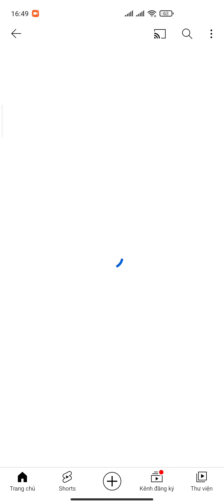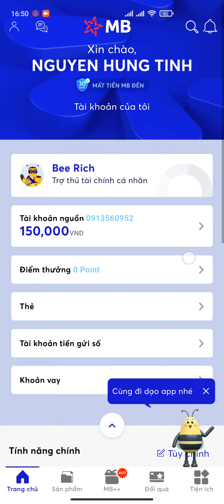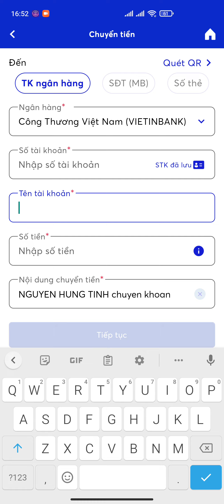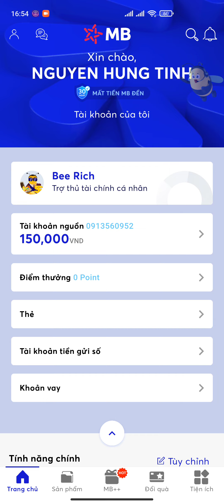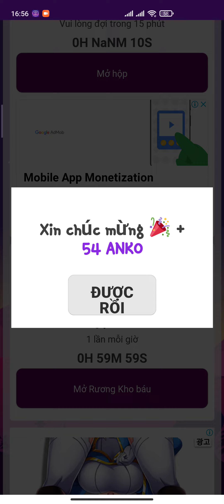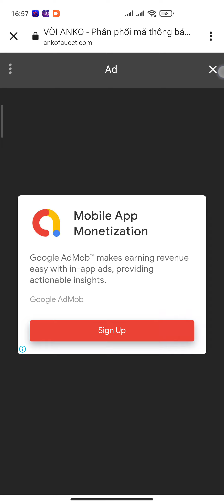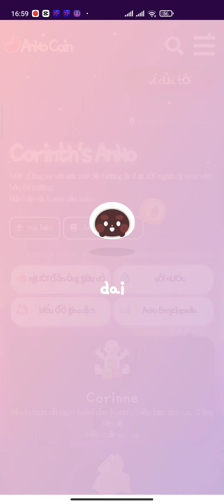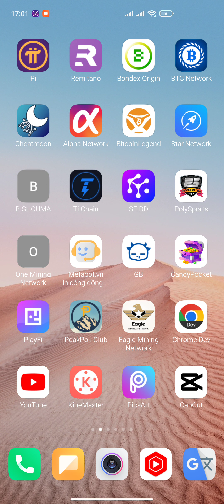MB BANK ĐÃ NHẬN 150.000 VNĐ + ANKOCOIN CHO GIAO DỊCH NỘI BỘ VÀ SWAP TRÊN SÀN UNISWAP | Kiếm Tiền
1. ĐÀO PI NETWORK: 1 PI~1000$
Mã mời: HungTinh1993
Link tải:

3. ĐÀO TI CHAIN: 1 TI~1000$

4. ĐÀO CORE: CORE~100$ Nhận ĐƯỢC BTC

5. ĐĂNG KÝ SÀN KUGOUEX KIẾM 20$ MỖI NGÀY

6. Đ.KÝ SÀN BINANCE: MUA BÁN TẤT CẢ COIN

7. WEB ĐÀO BITCOIN 0,00005207 BTC UY TÍN

9. ĐĂNG KÝ SÀN ASBAZAR: 1 ASB~0,5$

10. ĐĂNG KÝ SÀN LBANK BÁN BCL TOKEN

11. ĐÀO BONDEX ORIGIN: 1 BNDX~20$

12. ĐĂNG KÝ APP KBANK ~6$

15. ĐÀO STAR NETWORK: 1 STAR~0,2$

16. ĐÀO ABTC SÀN ATLANTIS: 1 ABTC~100$

17 ĐÀO BEE NETWORK: 1 BEE~0,6$

18. ĐÀO ALPHA NETWORK: 1 ALPHA~0,6$

20. ĐÀO CHEATMOON: 1 CHEATMOON~0,4$

21. ĐÀO COIN X: 1 COIN X~20$

24. ĐÀO HI DOLAR: 1 HI~1,6$

25. ĐÀO WEDEX: 1 DEX~0,9$

27. ĐÀO POLY SPORT TỔNG CUNG 1 TỶ